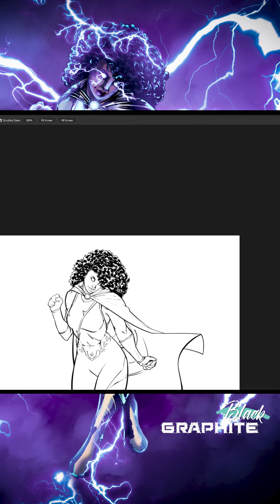Shazam - Darla Dudley inking